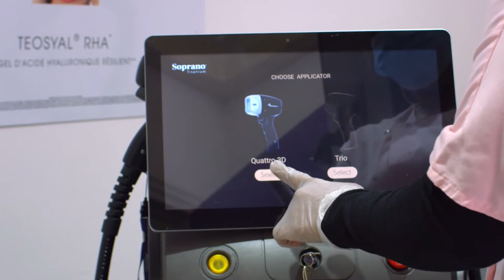Epilation laser - CSHP Paris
L’épilation laser permet d'éliminer la racine du poil grâce à un rayon lumineux laser. En plusieurs séances, il est possible d'éliminer rapidement une grande quantité de poils ou un duvet disgracieux, de façon durable et sans laisser de cicatrices.

CSHP Paris